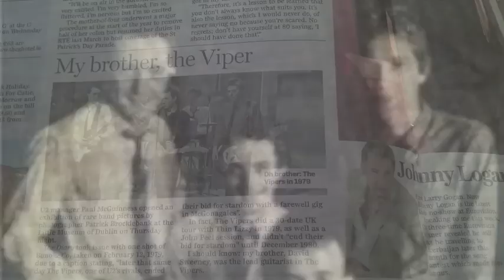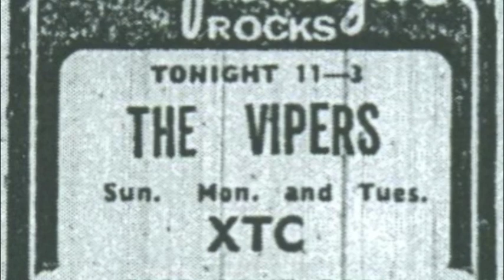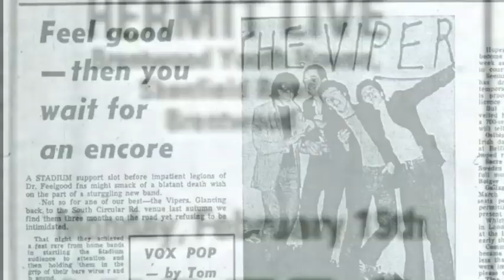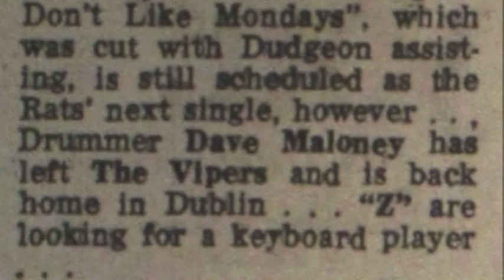The Vipers Playing the Game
Listening tonight to a crackly version of the John Peel Session, I knew Dave Sweeney (aka George) had sent me a demo version of the song, so here it is.

Some of the images may be copyrighted, but I doubt it considering Paul Boyle, Dave Moloney, Brian Foley and Dave Sweeney, know what I am doing, Jeff Muir is putting together the archive and most of the pictures were taken in our house, probably by Ross Fitzsimons or of the posters on the walls!

Anyway, Historical Interest, great music, have a look at the Facebook page thevipers.ie or Jeff's work